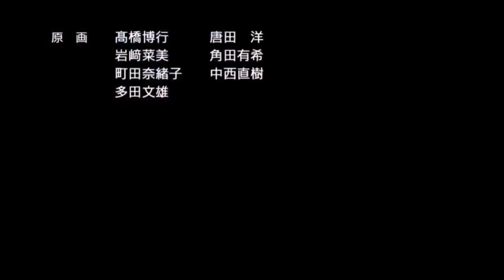[AMV] Kyoukai no Kanata - Hearing Voices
Song : Nightcore - Hearing Voices
Original Song - Once Monsters - Hearing Voices (Acoustic)
Anime : Kyoukai no Kanata ( Beyond the Boundary )